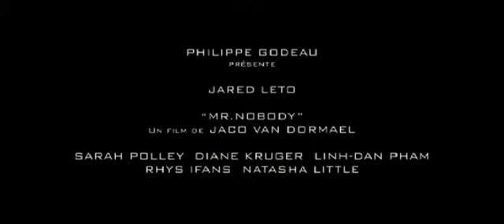Господин Никто (2009) — Русский трейлер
Проснувшийся немощным стариком Немо Никто оказывается последним смертным в гротескном будущем. Все люди уже давно бессмертны и с удовольствием наблюдают за телешоу, где главная звезда — дряхлый и безумный старик Немо, доживающий свои последние дни. Накануне конца к нему приходит журналист, и Немо рассказывает ему свою историю перескакивая из одной жизни в другую, параллельную, несколько раз за рассказ успев умереть.